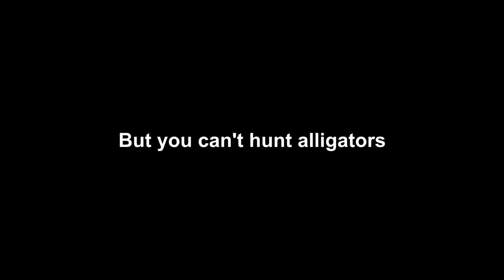GROWHOUSE! - Battlefield Hardline | New Maps